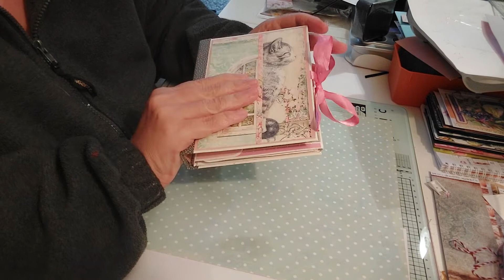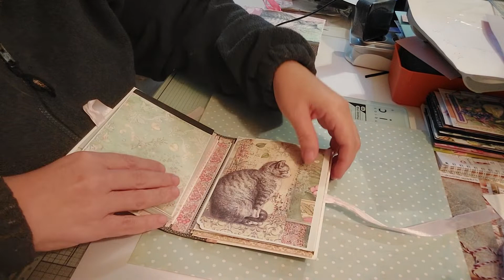#1 carnets 2 versions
Papiers stamperia et Acrion

* cartonnette pour les couvertures

* papiers clairefontaine 210g  pour la structure des pages

* simili cuire pour la tranche

dimensions : 12.5 x16,5 cm et 2 de tranche

tuto de Michèle Fieu

Suivez moi dans cette aventure pour partager un petit moment de scrapbooking, et bien plus encore.

au-dessus pour être au courant des dernières vidéos.

A vos créations
Amusez vous !!! Régalez-vous !!!

YouTube lepapelierdepeg
YouTube.com/channel/UCZLZKS9oCvsnHeasmG5YO-g